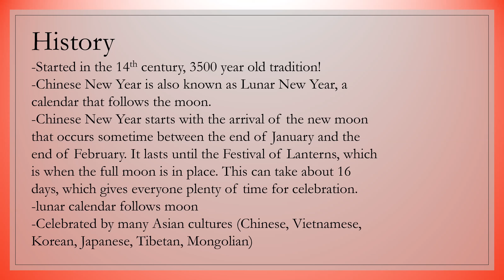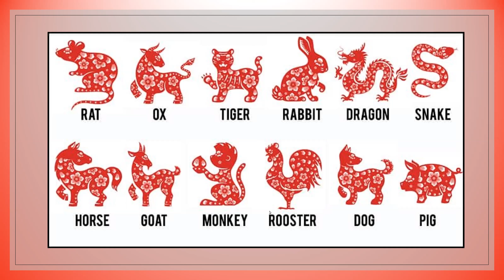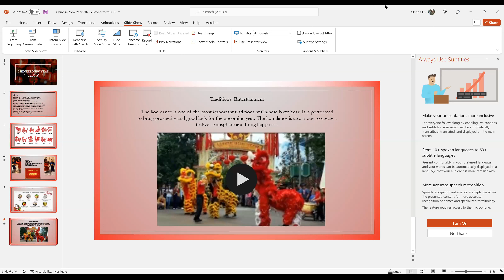Chinese New Year - Social Club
The date of Chinese New Year, also known as the Lunar New Year or Spring Festival, changes each year, but still always falls in January or February.
This year it will be on Tuesday, February 01st, 2022. Join athlete leader Joe Wu as your co-host along with Glenda Fu Executive Director, Dreams For Kids DC as we learn all about Chinese New Year.